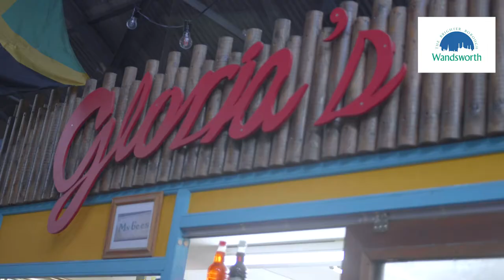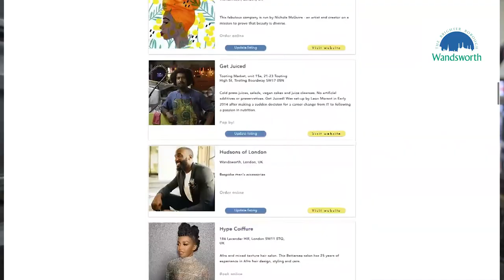Business support this Black History Month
Cllr Rhodri Morgan talks about how Wandsworth Council is supporting Wandworth's black-owned businesses